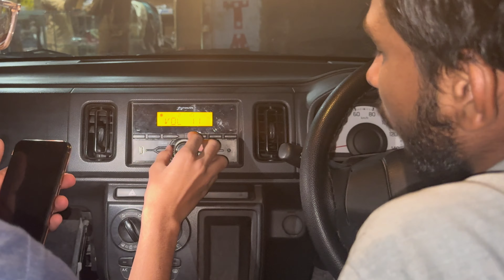New alto lay li hanan nay 🥳/(oolong tea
taiwanese teatea wareblack teaoolong teajapanese teagreen teapuerh teapu erh teatea giftstea tastingteawarechinese tea ceremonytea culturegong fu teagongfu tealoose leaf teayixing teapotyixing clay potzhang yixingyixing clay teapotpuer tea